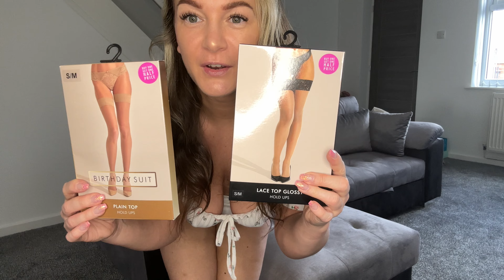ANN SUMMER STOCKINGS REVIEW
Welcome to Zara's Plus Size Paradise! 👗👙 If you're all about embracing curves and celebrating body positivity, you're in the right place! I'm Zara, and I'm absolutely obsessed with Plus Size Try On Hauls. From stunning dresses to fabulous bikinis and alluring lingerie, I've got you covered (literally!) with honest reviews and confidence-boosting fashion finds.

🌟 What you can expect on this channel:
✨ Plus Size Try On Hauls: Dive into the world of curvy fashion as I showcase the latest trends, styles, and my personal favorites. It's all about feeling fabulous and looking fierce!

💋 Dresses, Bikini & Lingerie Reviews: Unleash your inner goddess with my lingerie reviews. I'll be exploring a range of styles, sizes, and brands to help you find the perfect pieces that make you feel sexy and confident.

🔥 For the Guys: Calling all those who appreciate the beauty of curvy women! This channel is dedicated to celebrating and empowering plus-size fashion, and I can't wait to share my style journey with all of you who love and appreciate the beauty of curves.

Get ready for a fabulous journey into the world of plus-size fashion and body positivity. 💖✨